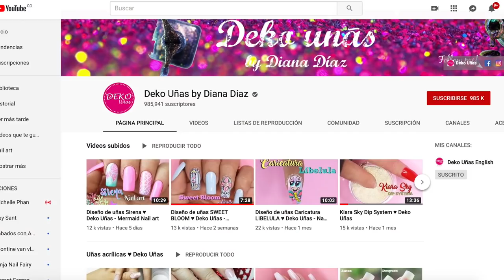Difuminado en Semipermanente ♥ Deko Uñas - Ombre Nail art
PRODUCTOS USADOS EN ESTE VIDEO:
♥ Color Gel
♥ Base coat gel
♥ Matte coat gel
♥ Espuma para degradado
♥ Pincel Rake
♥ Glitter traditional